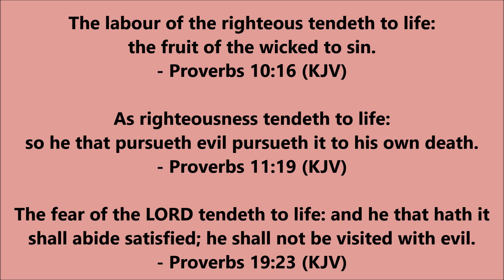Tendeth to Life 3x!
Business Information

Book Information